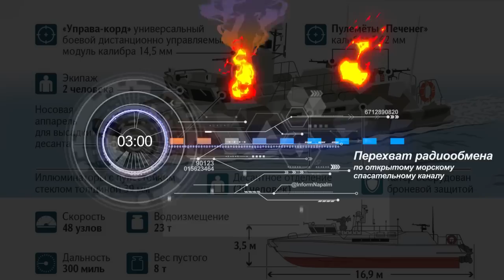Радиообмен отражающий последние события на острове Змеиный, когда потопили 2 катера "Раптор"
Это нечто, классика жанра. В главных ролях Bayraktar TB2, в эпизодах плавсредства ЧФ. Надо лицензировать, Голливуд обязательно снимет по мотивам этого перехвата экшен 😉

Радиообмен был на УКВ, открытому морскому спасательному каналу, и отражает последние события на Змеином когда потопили Рапторы.

✅ Просьба к другим каналам, если вы хотите использовать это видео, пожалуйста, ссылайтесь на InformNapalm. Давайте уважать волонтерский труд и ссылаться на работу волонтеров InformNapalm. Не ради славы, но чтобы читатели знали, где искать информацию в оригинале.